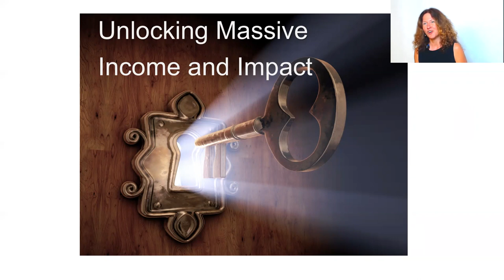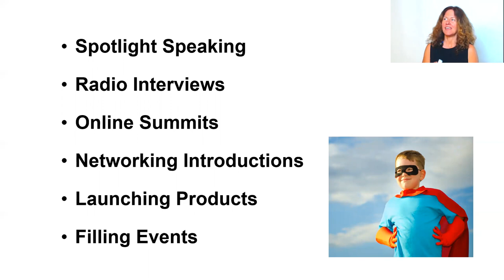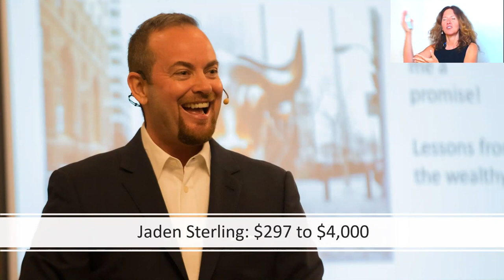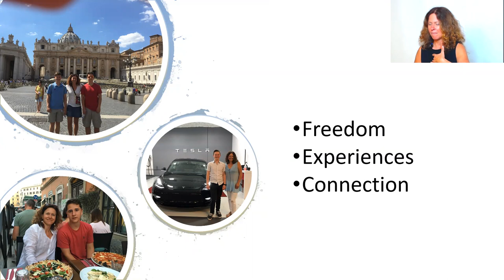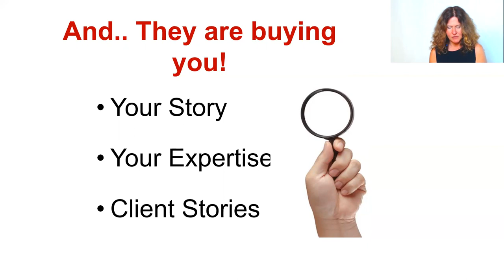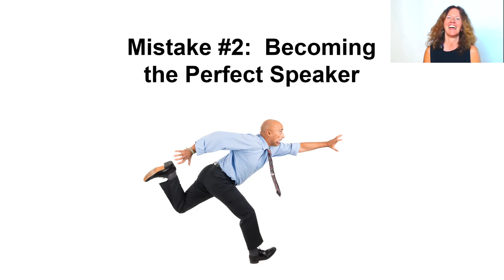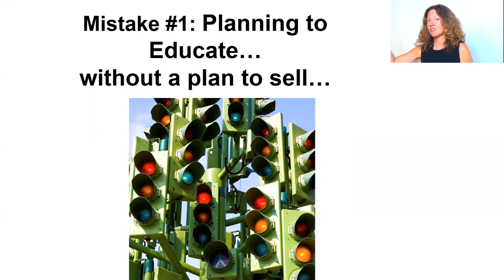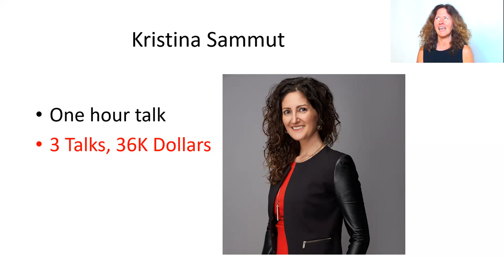How to triple your income and impact through speaking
“How to Triple Your Income and Impact Through Speaking” is for you if you are an entrepreneur or business professional seeking to make greater impact and income through speaking, if you know you have a message inside you but don’t know how to monetize it or if you want to sell your much-needed products, programs and services but you don’t have a talk that effectively generates those sales and clients. In “How to Triple Your Income and Impact Through Speaking” Karen McGregor shows you how to get the results you want and need each time you speak, while keeping your audience engaged and wanting more. In “How to Triple Your Income and Impact Through Speaking” you’ll learn the 3 mistakes that speakers make that keep their audiences disengaged and unwilling to invest and how to do the opposite, and how to sell from the heart and get the results you want. Your takeaways are:
• Learn what to do and not to do to keep your audience engaged and willing to invest in their future and growth.
• Recognize what tanks sales on stage and how to do the opposite.
• Learn foundational tools that are necessary in a talk that inspires, educates and sells.

Speaker’s bio
Karen McGregor is a bestselling author, international speaker, TEDx and Dragon’s Den coach, trainer and the founder/ CEO of the Speaker Success Formula. Her company helps entrepreneurs create, structure and deliver compelling presentations to monetize their expertise and launch successful speaking businesses. As a 2018 TEDx speaker with over one million views and an international speaker sharing the stage with Tony Robbins, John Gray, Deepak Chopra and others, Karen knows how to inspire and educate entrepreneurs to navigate through speaking business uncertainties to arrive at success.

“How to Triple Your Income and Impact Through Speaking” was delivered at the Vancouver Business Network Meetup on January 28, 2020. Vancouver Business Network holds a Meetup every Tuesday evening in Vancouver, British Columbia, Canada. At this Meetup an expert delivers a one-hour workshop on a topic that is relevant to entrepreneurs. This workshop is recorded and made available on this channel to support entrepreneurs build better businesses.